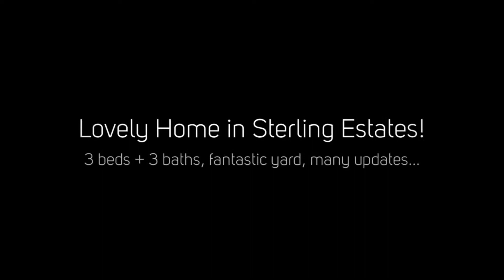SOLD! 1410 40 Ave, East Hill, Vernon BC - Lovely Home in Sterling Estates!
Location! Location! 3 Bedroom 3 Bathroom home in East Hills desirable Sterling Estates Neighborhood. This lovely home ticks many boxes! Beautiful corner lot with lots of parking and room for the boat! This split-level home features a generous sized living room with vaulted ceilings as well as many recent upgrades including new plumbing, new wall mounted gas furnace with fan kit, and a new 50 gal gas hot water tank. Off the kitchen you will find the door to the deck and a fantastic pie shaped yard with a covered patio and raised deck, fully fenced for the kids or Fido, as well as ample garden space. On the upper floor you will find a spacious master bedroom with ensuite and walk-in closet, a 2nd bedroom and a full bathroom. The additional 3rd bedroom is located in the lower area on the way to the basement along with the 3rd bathroom and a rec room with a freestanding and efficient gas fireplace. The basement has a spacious laundry room and another family room which would make a great media room. Walking distance to Silver Star Elementary School, parks, and minutes from downtown shopping and recreation.

REALTOR®
Heather Angel
Royal LePage Downtown Realty
MLS®